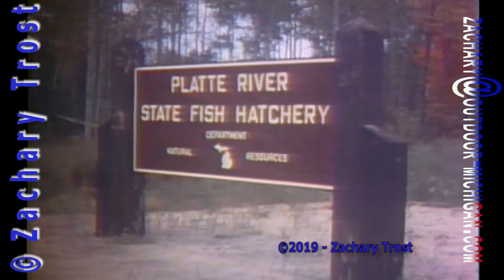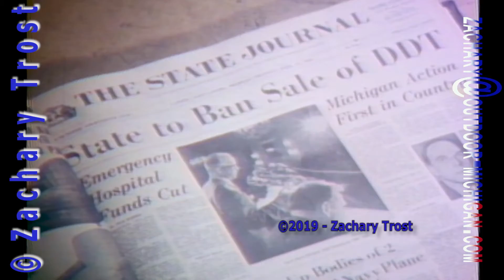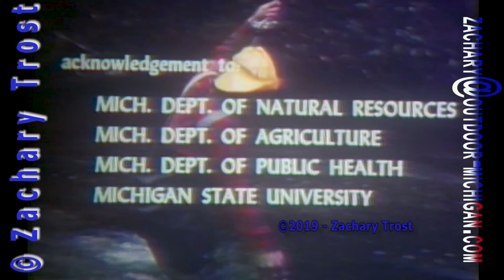Lake Michigan CoHo DDT Story 1973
1973 The Lake Michigan CoHo DDT Story. In the early 1970's Fred Trost had a Production company and produced this film on what was thought at the time to be wrecking the Lake Michigan Fishery. At the time the USE of DDT was blamed. Although the theory had been disproved still an interesting watch.